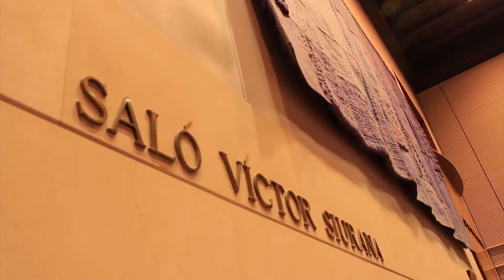Primer dia de la 10a trobada de la AICEI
El dijous 22 d'octubre hem celebrat el primer dia de la 10a trobada de la AICEI a la UDL amb el rector de la UDL, l'Alcalade d'Almacelles, la Doctora Maria josé Vilalta i el ponent inaugural el catedràtic de la universitat de Saragossa el Dr. Guillermo Perez.

Audiovisual realitzat per:
Carla Bisart Molins
Audiovisuals, dron, disseny gràfic, comunicació, pàgines web, fotografia, cinema, esdeveniments...